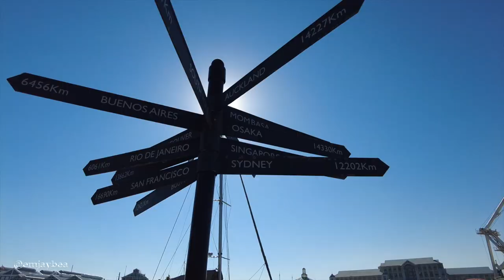Waterfront Ferris Wheel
A sunny winters day in the V&A Waterfront shot with a DJI Pocket Osmo 2 in different video modes showcasing what every tourist loves about Cape Town.

You will love the tranquil sounds and special view that ends on the waterfronts iconic Ferris Wheel